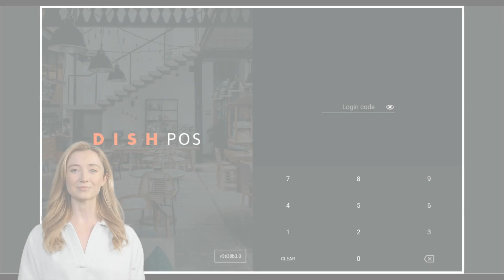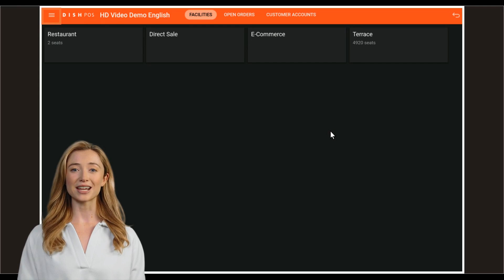DISH POS - Come posso accedere e disconnettermi dall'app di DISH POS?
In questo video, Isabella ti mostrerà come accedere e disconnetterti dall'app DISH POS.

Se vuoi ricevere gli ultimi aggiornamenti sulle prossime funzionalità e release, non dimenticare di iscriverti a DISH Support!

00:00 - 00:12 intro
00:12 - 00:22 impostazioni
00:22 - 01:15 accedere e disconnettersi
01:15 - 01:27 outro